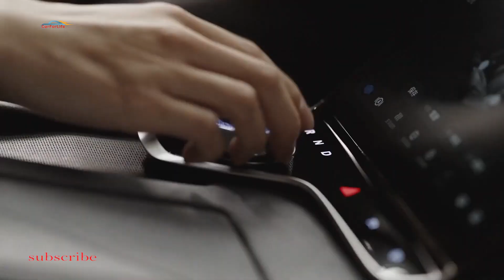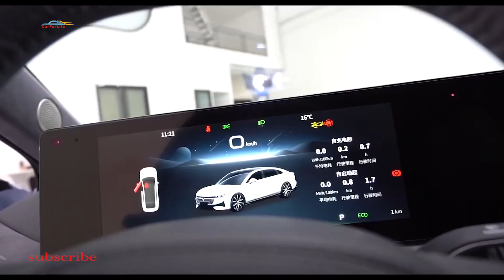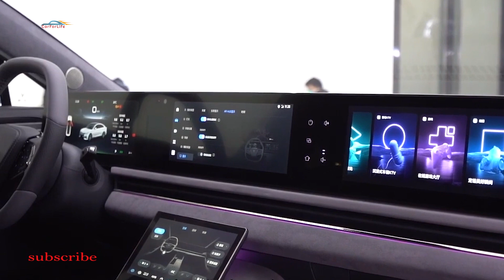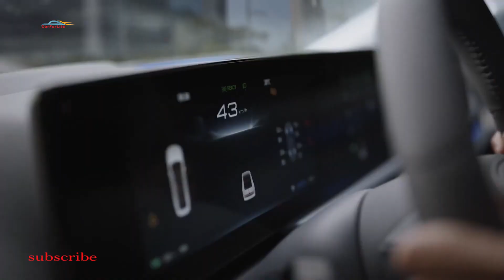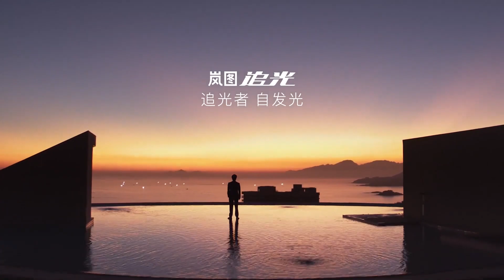Запас хода 730 км и 510 сил электроседан VOYAH ZhuiGuang 2023/Характеристики/Интерьер/Цена/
Производитель премиальных электромобилей Voyah представил роскошный седан Zhuiguang. Модель уже доступна для предварительного заказа в
 Китае по цене от 46 310 до 62 100 долларов. Автомобиль представляет собой среднеразмерный седан с габаритами 5088 х 1970 х 1505 мм и
колёсной базой 3000 мм. Особый дизайн колесных дисков помогает достичь коэффициента аэродинамического сопротивления 0,225Cd. Более
обтекаемым авто также делают выдвижные дверные ручки. Мощная электроэнергетическая система мгновенно набирает обороты, ускорение от нуля
 до сотни достигает 3,8 секунд, а максимальная скорость достигает 210 км/ч. Спереди расположена фальшивая решетка радиатора, которая
соединяется со светодиодными фарами, образуя сквозную конструкцию. По бокам у Voyah Zhuiguang стремительные линии, которые визуально делают
 электрокар более спортивным. На багажнике Zhuiguang Voyah установлено активное антикрыло, которое обеспечивает дополнительную прижимную
В интерьере электрокара разместили три дисплея по 12,3 дюйма каждый, которые объединены вместе.
 Они поддерживают управление жестами, а также распознавание лица и голоса. Сзади находится еще один 7-дюймовый экран управления, на котором
 можно настроить звук, обогрев, вентиляцию, окружающее освещение и другие функции. Будущих владельцев порадуют мощная аудиосистема с 14
динамиками, панорамный люк, функции обогрева, вентиляции и массажа для всех сидений, которые доступны в базовой комплектации.
Интеллектуальное шасси оснащено пневматической подвеской с регулируемым ходом  65 мм которая может доставить удовольствие от вождения, на
разных дорожных покрытиях. Седан оснащен  автономной системой вождения ,  поддерживает более 30 интеллектуальных функций ,может
реализовывать интеллектуальное вождение в режиме от пункта "а" до пункта "б", на скоростных автомагистралях и городские  дорогах.
 Электроседан будет оснащаться системой полного привода с двумя электромоторами. Передний двигатель имеет мощность 218 , а задний – 292
лошадиных сил. Вместе силовая установка выдает 510 лошадиных сил и максимальный крутящий момент 730 Ньютон метров. Voyah предложит модель
с двумя аккумуляторными блоками на 86 киловатт часов и 109 киловатт часов. Максимальный запас хода составит 580 км и 730 км соответственно.
 Сверхбыстрая зарядка позволит обеспечить запас хода до 230 км всего за 10 минут.  Инновационный дизайн, обладает превосходными
характеристиками в управлении , умным  вождениям и роскошью, а также стремится к совершенству в комфорте и безопасности. Спасибо за